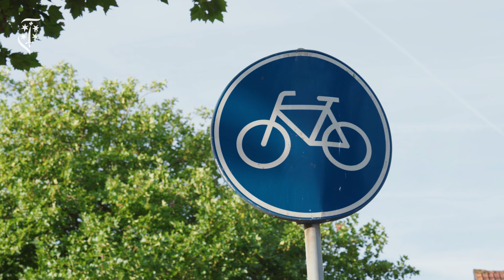Gemeente Haarlem - renovatie fietspad Rijksstraatweg